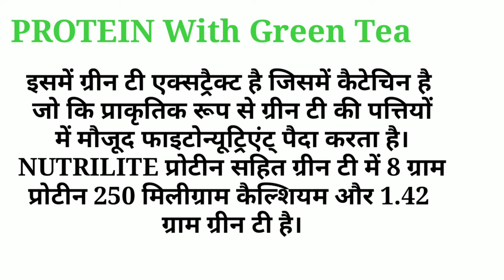Amway Nutrilite Protein With Green Tea